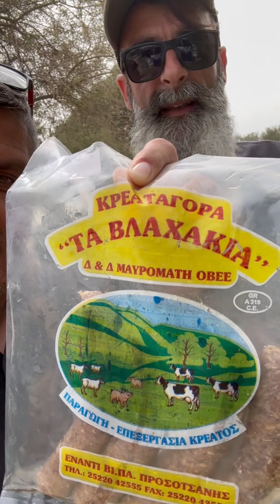Όμορφες στιγμές...!!!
31.03.24...και κάπως έτσι αποχαιρετήσαμε τον Μάρτιο...με καλή παρέα... και την καλύτερη διάθεση...!!!  💙🇬🇷